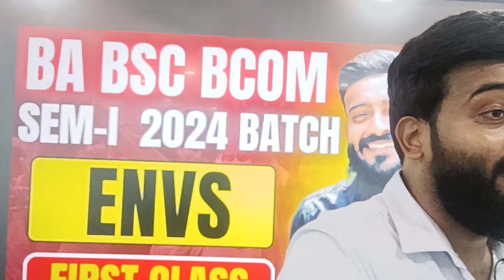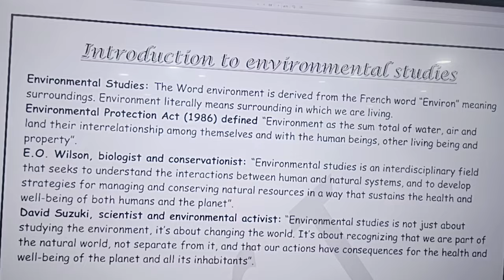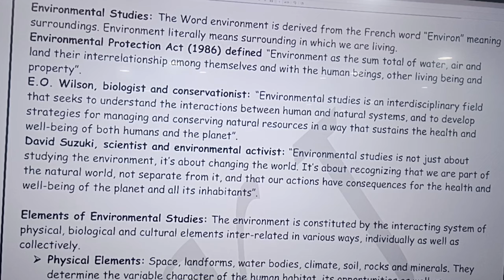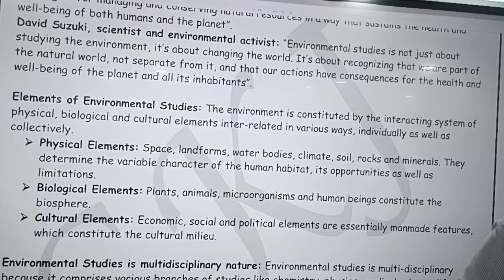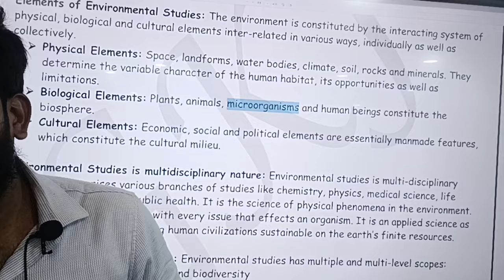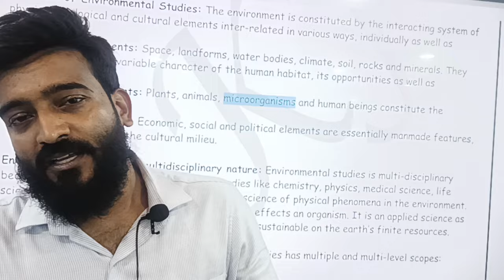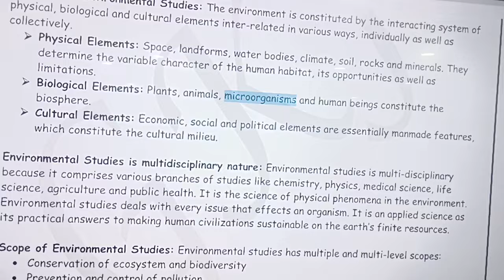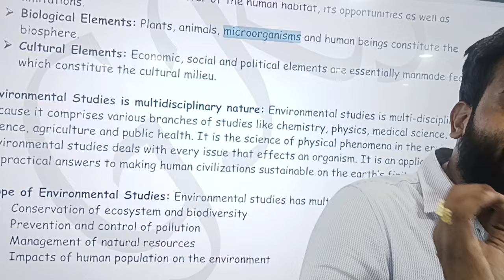||Environmental studieS||First Class||SEM-I|